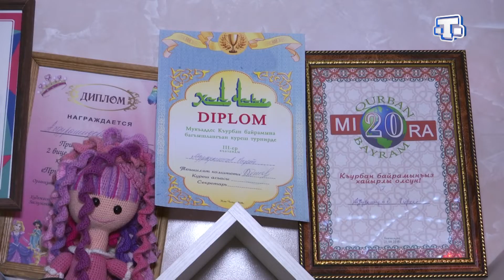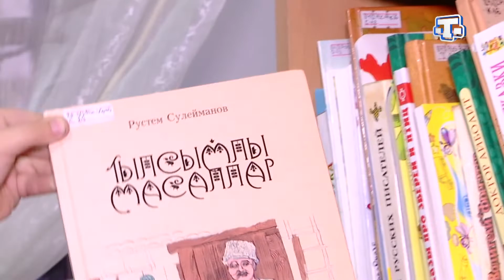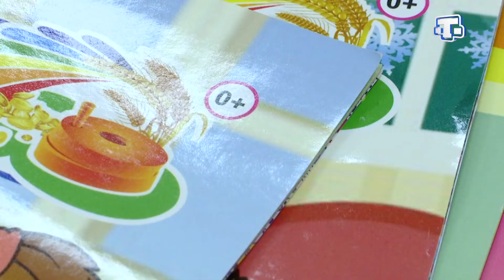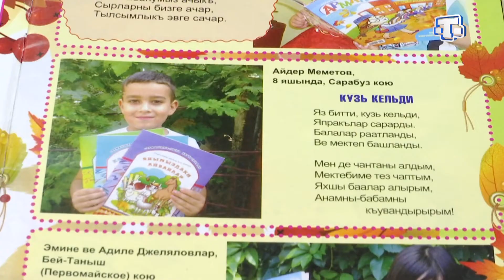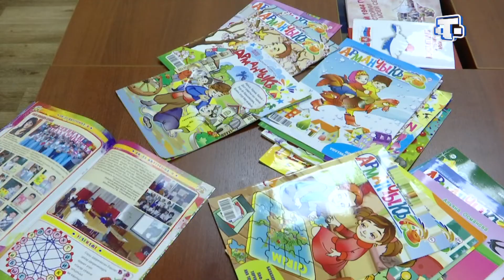Маматеке. 23.12.2018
Халкъымыз арасында не къадар истидатлы балларымыз бар.Оларны эписини сайып биле оламамыз. Олар чешит-чешит сааларда иштирак этип, озь мувафакъыетлигини косьтерип, гъалебе къазаналар. Тамам бойле балачыкълар арасында "Маматеке" программасынынъ невбеттки чыкъышы.